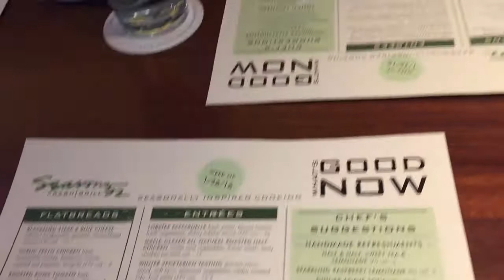Babies First Lemon | Follow Major [Mom Vlog #2]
Welcome to my Mom / Family Vlog. Let me know  how you like it  I love  the ease of vlogging but I am quite boring lolol. Watch a bit of my day... Whats better than a Modern Moms Vlog too I am A 30 something Panamanian and African American Mom  ( Black Latino) living with my Boyfriend and "Baby Daddy" lol that enjoys laughing ,Fashion and Lifestyle. I am a EX-Fashion and Lifestyle Blogger from California living in the DMV (Dc, Maryland , and Virginia ) Are. I started a vlog series because I loved watching Family vlogs from The LaVigne Life, ItsJudylife, GabeBabeTV and lifestyle Vlogs like HRH Collection.I am DEAD SET on breaking the frumpy mom stigma and I love to share my tips tricks and experiences. Follow Me Follow Major

Watch Lo eat her first Lemon (Doe it fail or do we get a classic Sour Face ? )  Going to SURPRISE another Brunch in the Washington Dc Area. See H make his Debut.  Lo OOTD with her little "Baby Chanel) and See my Obligatory OOTD shot along with H's Classic Man Look.

Brief Get Ready / GRWM with me also snuck in.

Outfit Details:
Pants- Zara
Shoes- Zara
Shirt - Plain White Tee H &M
Jacket- H &M
Coat Leather Sleeves - Zara (Similar
Necklaces - H&M and Hrh Collection

Main Camera used
 sometimes - IPHONE 6

Overlays by Gabrielle Marie , Daily Vintage

Black family vlog Latino family vlog  modern mom vlog